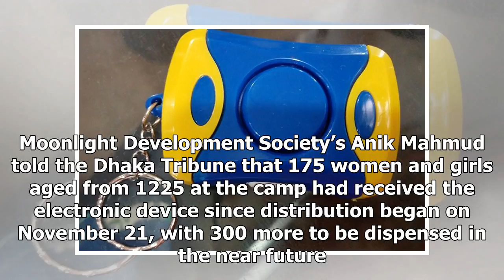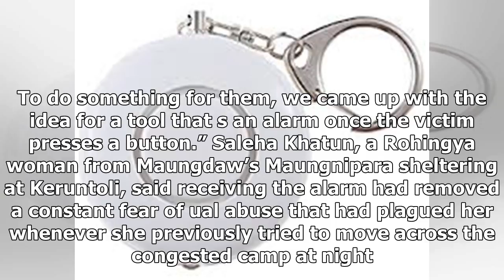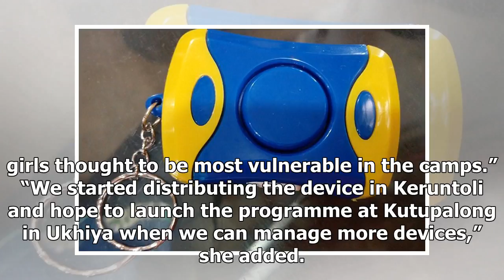NEWS 24H - Creative rape alarms for women computer vulnerability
NEWS 24H - NEWS 24H - Creative rape alarms for women computer vulnerability

Voluntary organisation Moonlight Development Society has introduced an innovative new personal rape alarm to protect Rohingya women from ual abuse at Chakmarkul’s Keruntoli Refugee Camp in Teknaf, Cox’s Bazar. Moonlight Development Society’s Anik Mahmud told the Dhaka Tribune that 175 women and girls aged from 1225 at the camp had received the electronic device since distribution began on November 21, with 300 more to be dispensed in the near future. He added that the devices may be distributed ...

© NEWS 24H